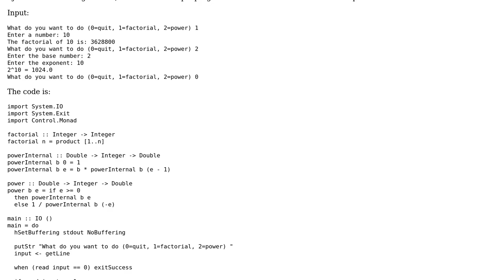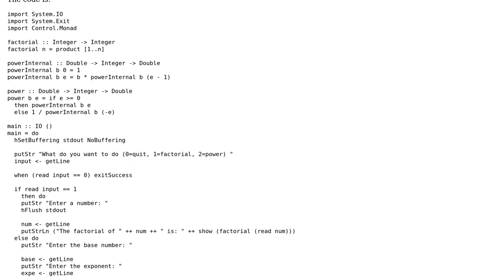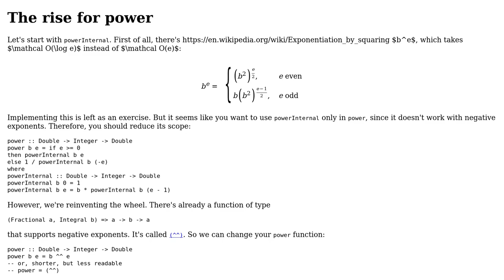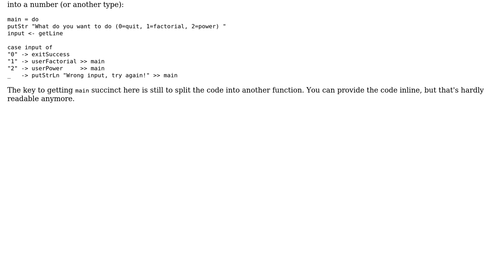Factorials and Powers calculator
With thanks & praise to God, and with thanks to the many people who have made this project possible! | Content (except music & images) licensed under CC BY-SA | Music | Images & others | With thanks to user Zeta user Rakete1111 user 200_success and the Stack Exchange Network Trademarks are property of their respective owners. You are responsible for your own actions.